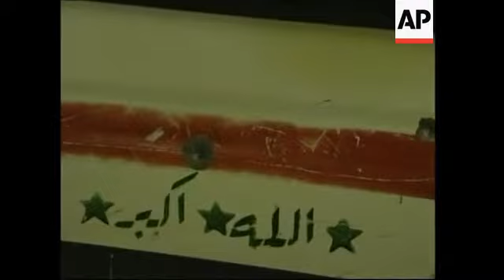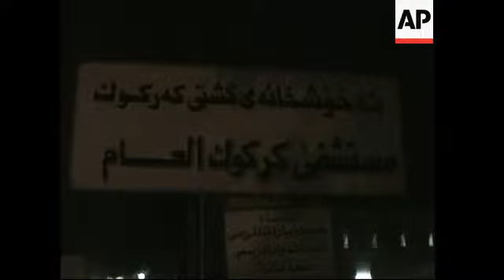Assassination attempt on senior army officer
1. Official car in which Brigadier-General Mohsen al-Bayati was attacked
2. Bullet holes in car
3. Sign reading ''Kirkuk Hospital, minor surgery operations''
4. al-Bayati receiving treatment from doctor
5. al-Bayati's son crying, his face to the wall
6. al-Bayati on stretcher being admitted to operating theatre
7. Police and medical staff at hospital ward
8. SOUNDBITE (Arabic): Lieutenant-Colonel Tahir Salah Eddin:
''An assassination attempt targeted Brigadier-General Mohsen al-Bayati by insurgents while he was heading to his home and he was fired on near his house. He was inside his car.''
9. Sign reading ''Kirkuk General Hospital''

STORYLINE

An assassination attempt was made on the life of a senior Iraqi army officer in the northern city of Kirkuk on Sunday night (local time).

Brigadier-General Mohsen al-Bayati is in a critical condition after unidentified assailants opened fire on his car, in front of his house.

Al-Bayati was unaccompanied and had just returned from work.

Al-Bayati is the Director of the Legal Department of the Iraqi army in Kirkuk.